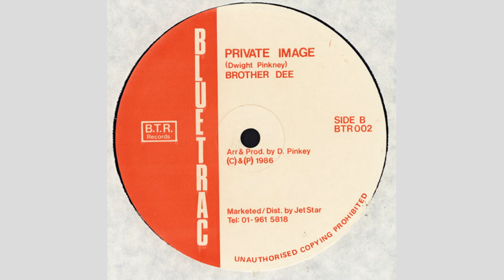Brother Dee - Private Image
Selo: Blue Trac Records – BTR 002
Formato: Vinil, 12", 45 RPM
País: UK
Lançado: 1986
Gênero: Reggae
Estilo: Roots